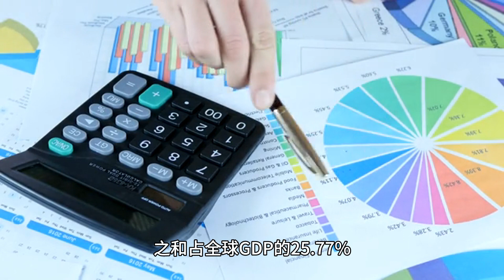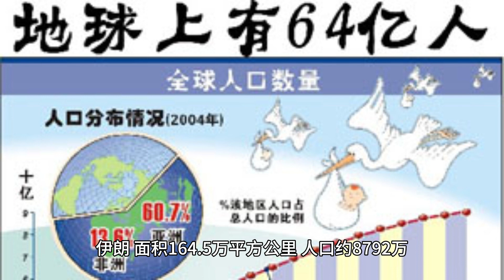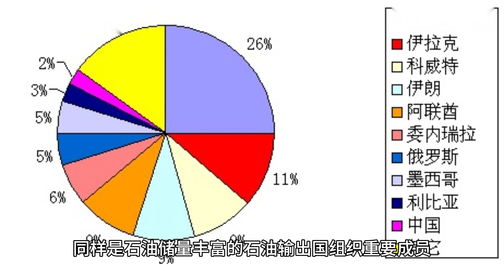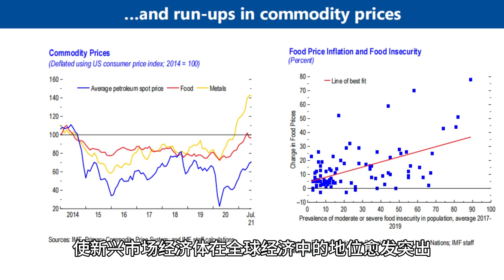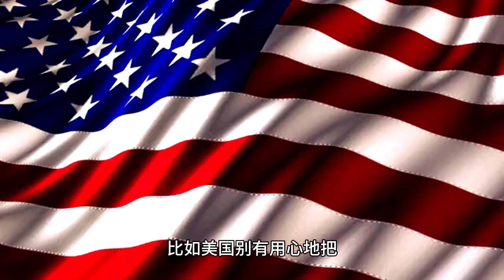金砖国家再添新成员 20多国提交申请 凭什么是这6国成功加入？